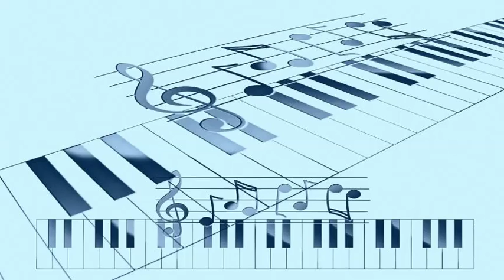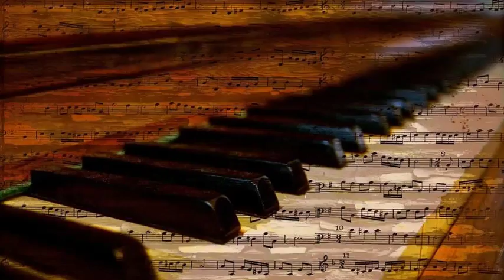Flip Phillips Quintet - I ve Got My Love To Keep Me Warm